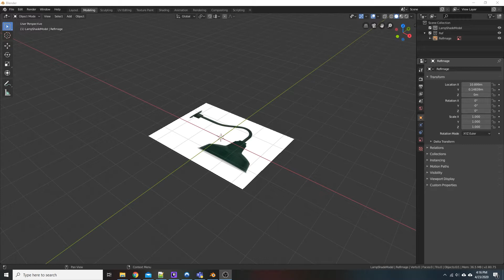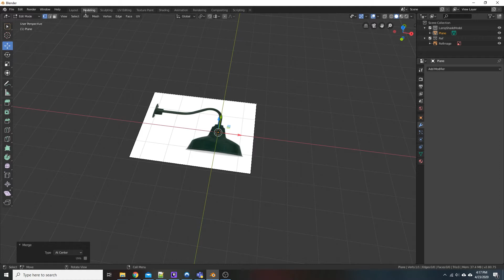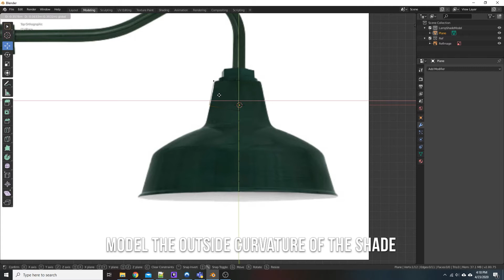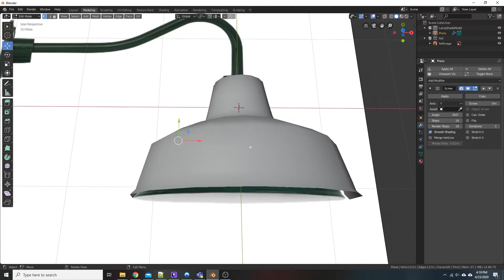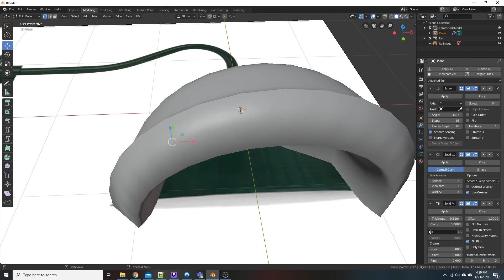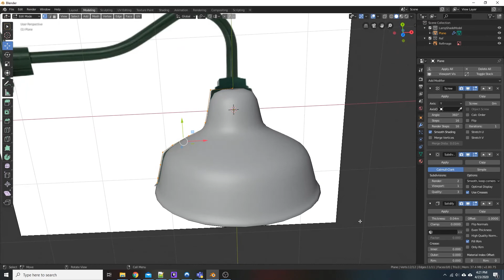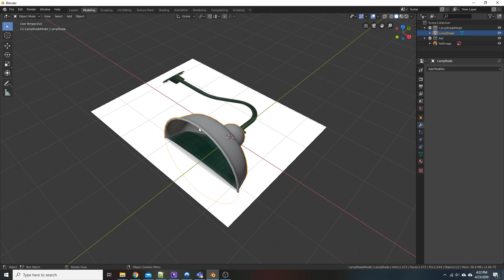Blender 2.8 - How to Revolve a Curve (The Screw Modifier)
Want to revolve or lathe a curve or a line inside of Blender 2.8? Well, the Screw modifier is here. While the name and the function is a little bit different inside of Blender, the concept is the same as the revolve or lathe modifiers in other 3D modeling software.